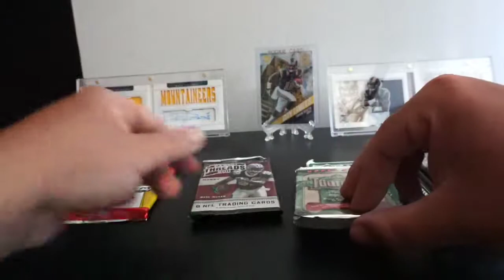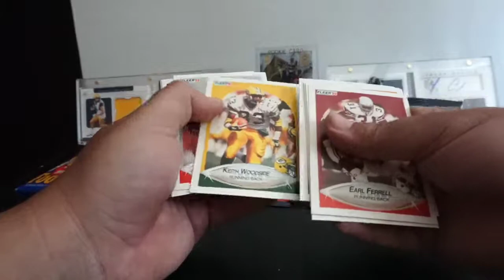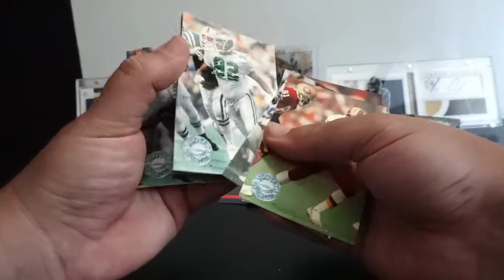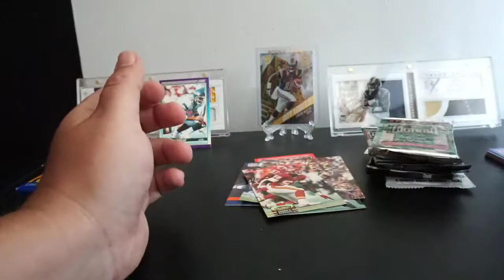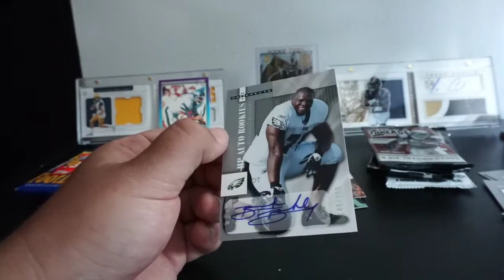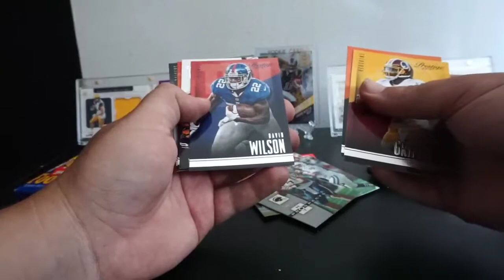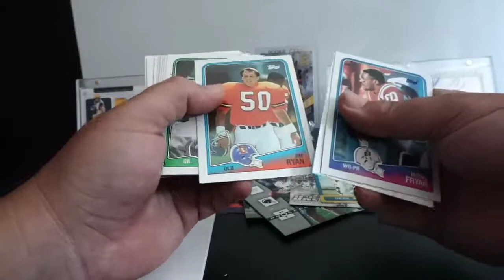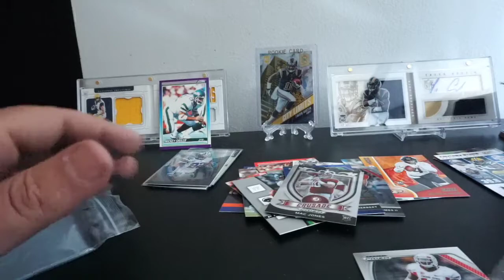July Collectible Card Club Football Mixxer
Tearing into a box of the modern/vintage mix from Collectible Card Club